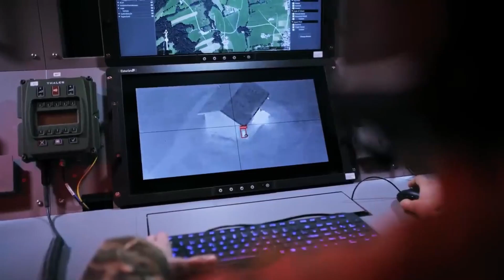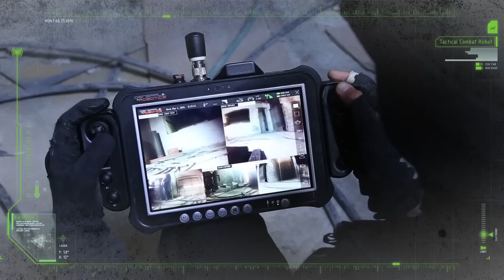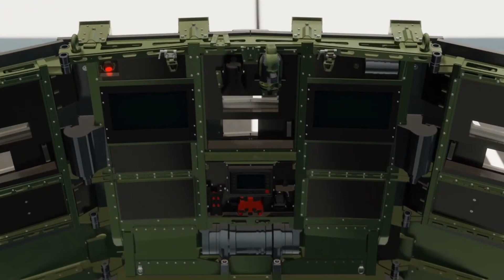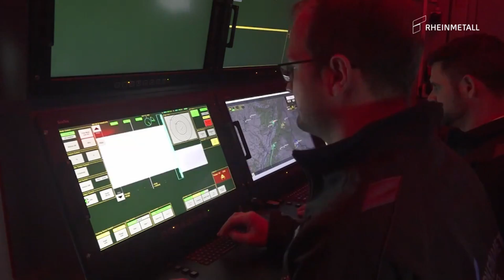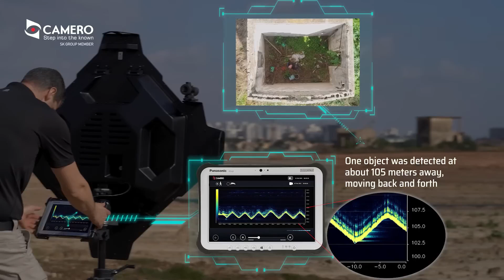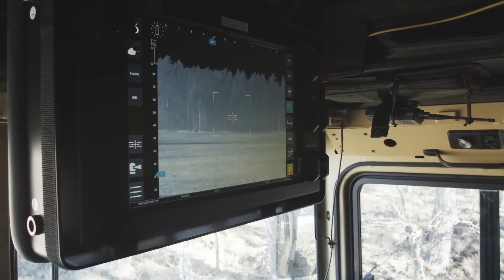10 MILITARY INNOVATIONS THAT SEEMED IMPOSSIBLE JUST A FEW YEARS AGO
10 amazing military innovations that were considered science fiction just a few years ago.

0:00  INTRO
0:25  1. Rheinmetall – GameChanger
1:42  2. TRX SHORAD
2:51  3. Dogo killer robot
3:55  4. Bunker Buster Bombs
5:04  5. Multi mission vehicle DOK MU 3
6:19  6. Air defence system skynex
8:00  7. Guard From Above Evolution Eagle
9:18  8. Camero Xaver 1000
10:59  9. Rheinmetall Natter 7.62
12:07  10. Scorpion IS 15

Some of these technologies were popularized by sci-fi, while others were first theorized in research labs. But they all showcase the incredible speed at which reality can catch up to our imagination. So get ready to see science fiction become science fact with this look at 10 of the most extraordinary examples of modern military innovation!